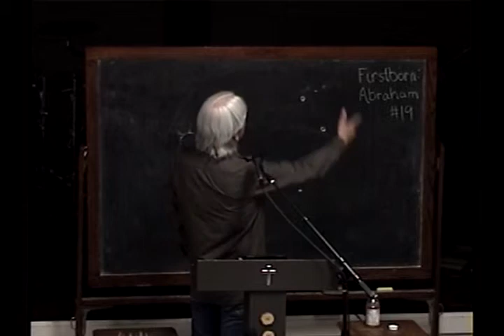19 The Vastness Of The Father's Heart For His Son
Number 19 from God Calling His Firstborn Son Out Of Us: The Life And Times Of Abraham 2019